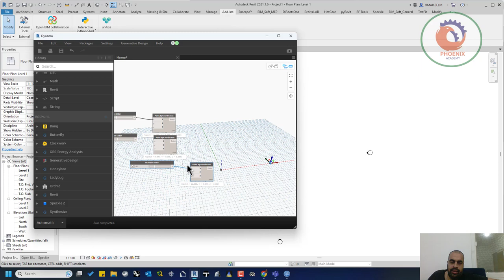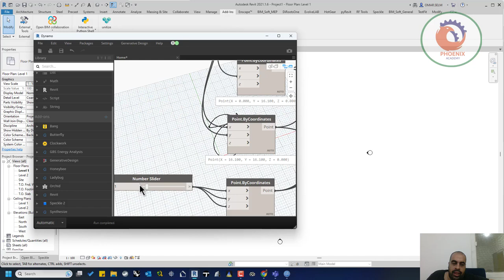مثال على الدينامو بالريفيت